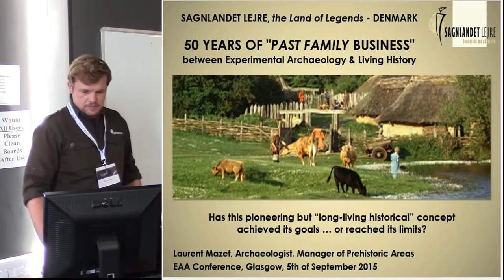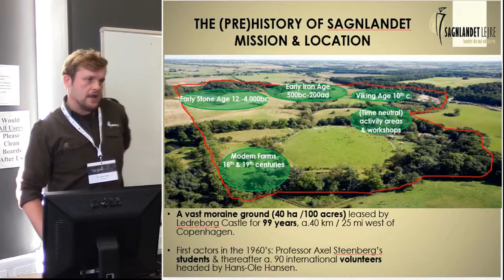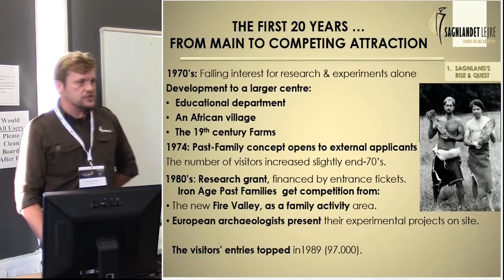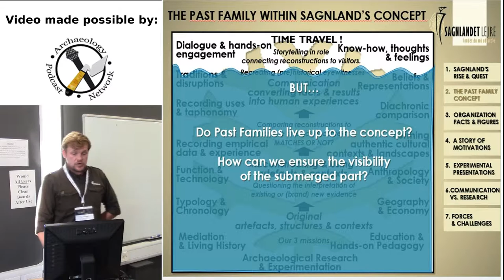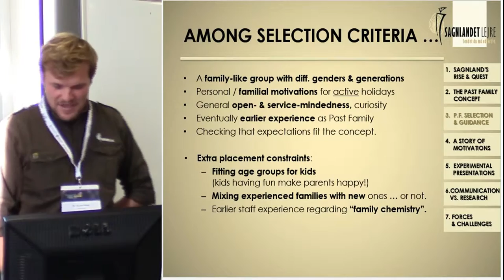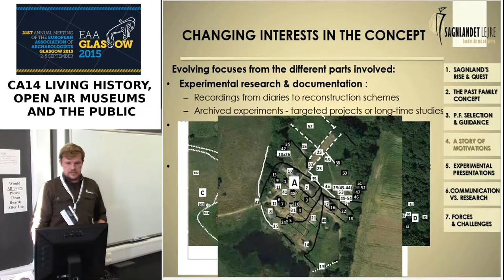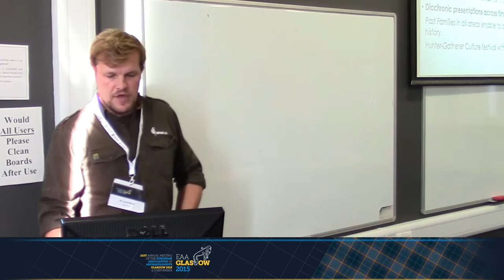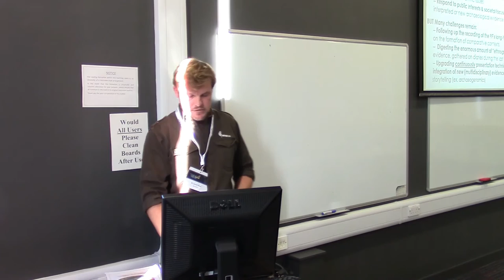50 years of “Past Family business” between Experimental Archaeology and Living History,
Sagnlandet Lejre - the Land of Legends (Denmark): 50 years
of “Past Family business” between Experimental Archaeology
and Living History,

Laurent Mazet
SAGNLANDET LEJRE - THE LAND OF LEGENDS (DENMARK)

Short after the foundation of the Centre for Historical-Archaeological Research and Communication at Lejre in 1964, it became clear that the first reconstructed tools and Iron Age houses, ought to host some human actors of their own "confrontation with the past" (on record). Then the pioneering Past Family concept was born in Lejre. Since then, the humanising of the initial experimental archaeological processes and goals has evolved into nowadays' attraction for visitors interested in almost meeting "survivors" of past living conditions. In other words, the museum's successive managers and presenter staffs have been facing many challenges (and compromises) along these five decades, from hosting communitarian scientific actors to servicing volunteer re-enactors ... of their self-realizing family projects for summer holidays. Archaeologist Laurent Mazet, current manager for the Prehistoric areas, will summarize and give some illustrative examples of concept developments, communication issues and cognitive challenges, scientific benefits and tradeoffs. He will also conclude on good perspectives of involving ordinary families from present time, as rather reliable and definitely interactive companions in the visitor's time travel.